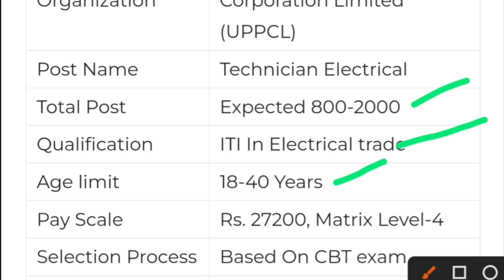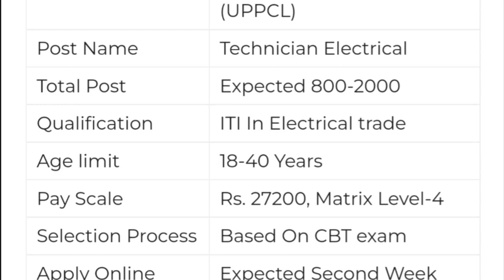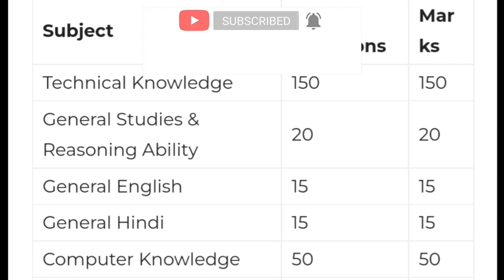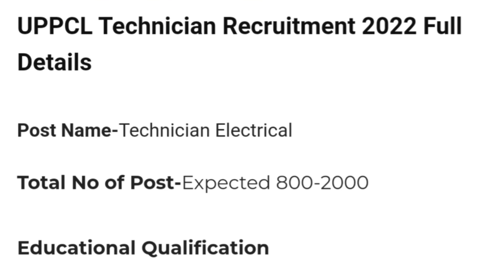UPPCL Recruitment 2022 | TG2/Technician | Freshers | Permanent Job | Latest Jobs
uppcl technician new bharti 2022
uppcl tg2 new notification out 2022
uppcl latest job notification
uppcl iti lineman vacancy 2022
uppcl technician syllabus
uppcl technician salary
uppcl tg2 syllabus
uppcl tg2 apply link
govt jobs